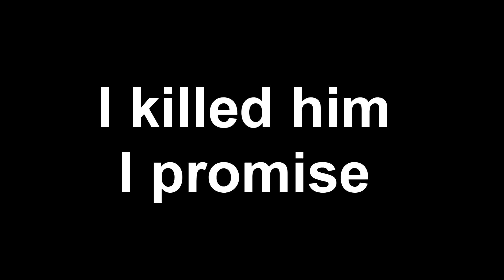WELCOME TO THE ARBALEST META!!!! | Arbalest PVP Gameplay review | Destiny 2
ARBALEST IS KING NOW!!!